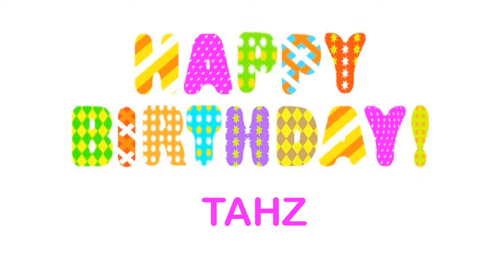Tahz Wishes & Mensajes